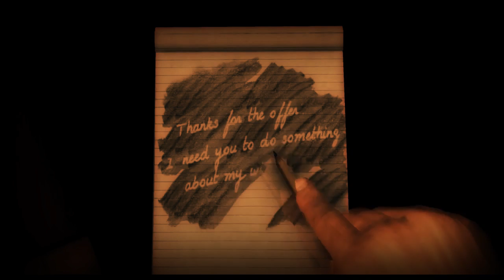Diretta LIVE - L.A. NOIRE [COMMENTATA]